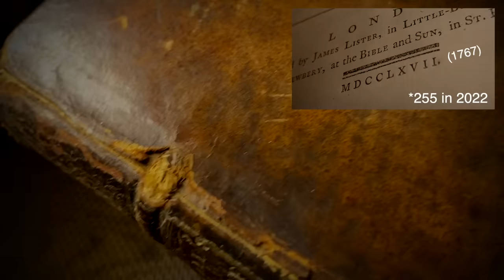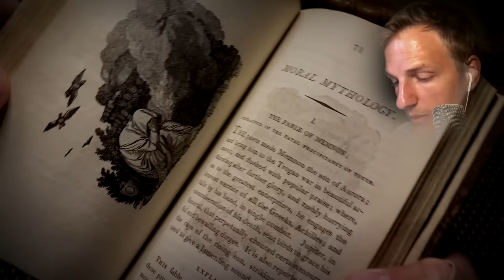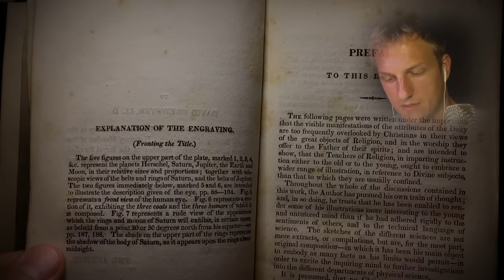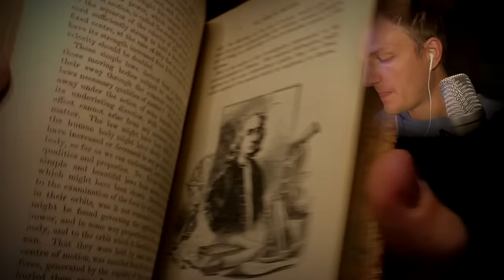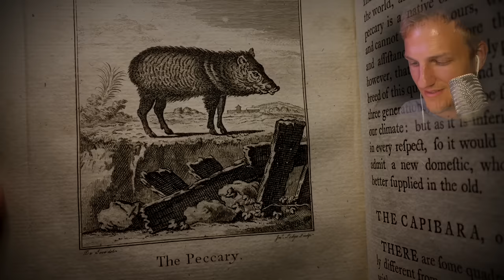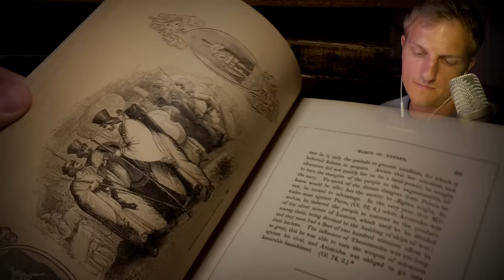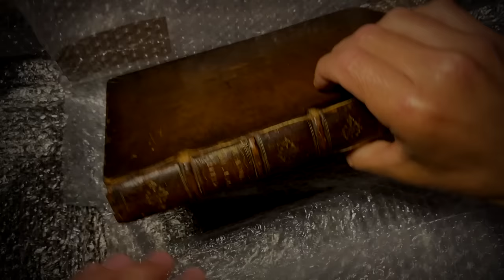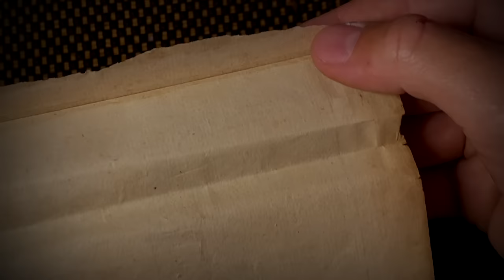300 Year-Old Books (1723) & Maps (Astronomy, History, Myths) | ASMR unboxing, soft-spoken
Description: Let's find out what 300-year-old books and maps look, feel and sound like. See the whole list of book names and the year they were published in the timestamps below or in-video to jump right to one's that pique your interest most if you, understandably, can't wait four hours. Most of these have been sitting unopened for over a year, so I was excited to open them up. Enjoy.

-Rich

timestamps:
0:00 intro: preview, date, Ernie
1:56 Astronomy Made Simple (1963)
6:59 The Uncanny X-Men comic (1986)
12:27 L’Histoire Universelle (1738)
17:23 Fables of the Ancients by Francis Bacon (1803)
39:38 The Basic Writings of C. G. Jung
46:01 History of Christianity by Edward Gibbon (1887)
59:18 The Connection of Science and Philosophy with Religion by Thomas Dick (1834)
1:30:00 The History of England by David Hume (1811)
1:45:06 Orbs of Heaven by O. M. Mitchell (1865)
2:14:21 50 Philosophy Classics
2:17:42 An History of the Earth and Animated Nature Vol. 3 (1776)
2:35:44 Batman Comics (1996)
2:41:24 Orbs of Heaven (newer edition)
2:47:04 Frontiers of Astronomy (1955)
2:52:08 An Introduction to Astronomy: Yale Textbook (1846)
3:00:22 Pictorial History of Greece (1839)
3:16:01 The World’s Great Thinkers (Box Set)
3:27:30 Rollin’s Ancient History (1819)
3:47:46 The History of Astronomy (1767)
4:07:07 Penny Magazine: Babbage Article (1832)
4:13:53 Meme Analysis’s Aeonic Comics (2021)
4:20:07 Map of Mediterranean/Near East (1723)